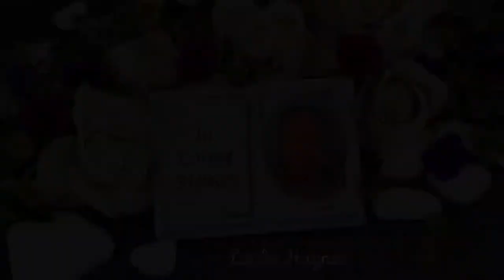Celebration of Life for Linda Haynes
Categories: Funeral Service
Location: Morning Star Baptist Church, 1257 Blue Hill Avenue, Mattapan, Massachusetts, 02126